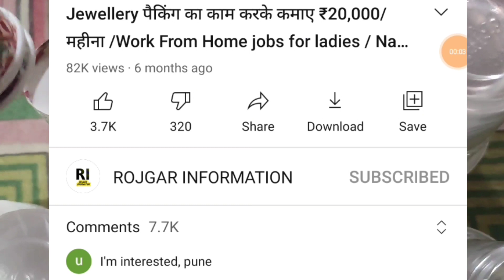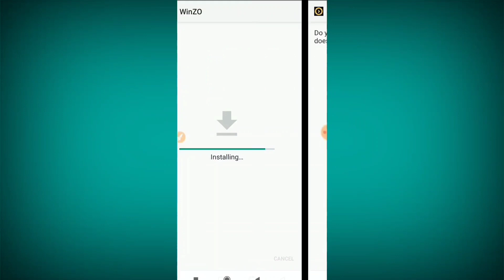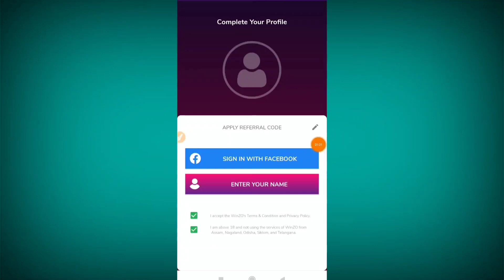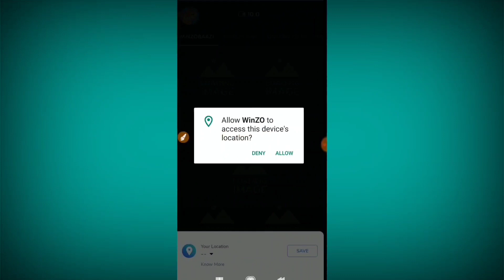कंपनी देगी घर बैठे माल | Business Ideas at home 2020 I Small Business idea | Work From Home Jobs //